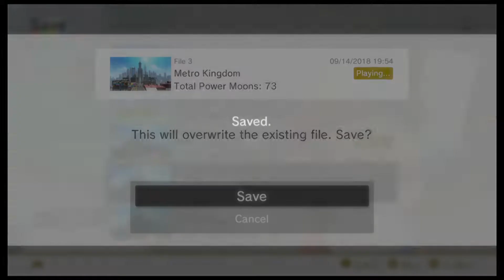Super Mario Odyssey NO JUMP CO-OP #17 - 2 Months Later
We're back!! Finally!

This is a co-op challenge run of Super Mario Odyssey. In this challenge run, Mario can't "jump". This challenge is pretty complex as not every action is a "jump", so please check out the run explanation video by GameChamp3000, the guy who made this possible. We'll be switching off who controls Mario and who controls Cappy every recording session. Let's see if we can do it!!